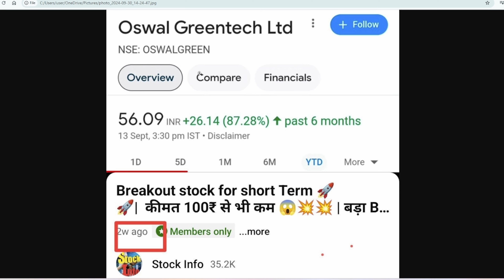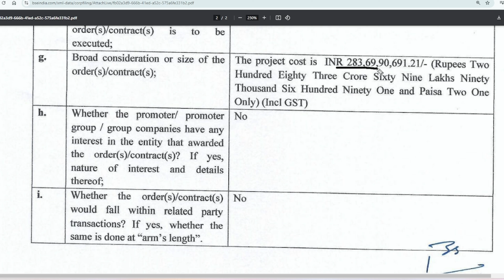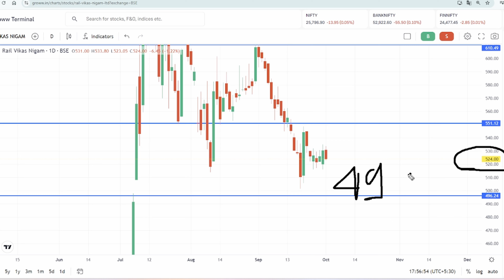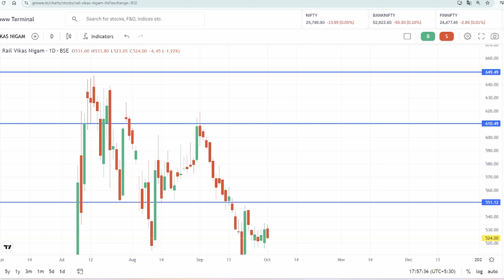Rvnl Share update | Rail Vikas Nigam Ltd Share | Rvnl Share Latest News, Rail Vikas share today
1- rvnl share future
2- rvnl latest
3- rvnl latest news
4- rvnl latest news today
5- rvnl latest news hindi
6- rvnl latest share news
7- rvnl latest stock news
8- rvnl latest update
9- rvnl latest news share market
10- rvnl Q3 result
11- rvnl stock news
12- rvnl stock
13- rvnl share
14- rvnl stock analysis
16- rvnl stock latest news today
 rvnl stock latest news today
17- rvnl stock latest news
18-rvnl stock analysis today
19- rvnl stock news in hindi
Today